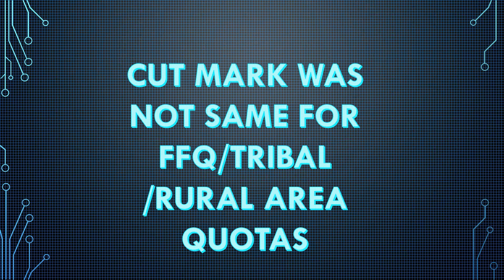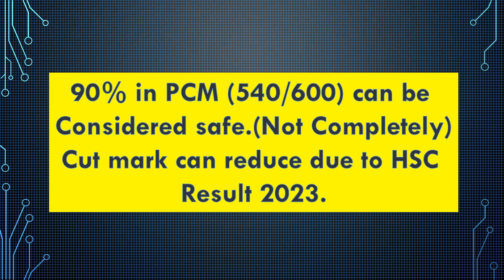HSC 2023 BUET approximate Cut mark for 2023-24 Admission & Last year cutmark। বুয়েট ভর্তি পরীক্ষা